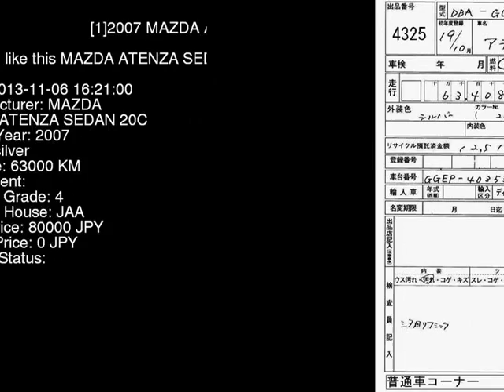2007 MAZDA ATENZA SEDAN 20C GGEP - Japanese Used Car For Sale Japan Auction Import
2007 MAZDA ATENZA SEDAN 20C GGEP - Japanese Used Car For Sale Japan Auction Import GGEP,MAZDA,ATENZA_SEDAN,20C,JAA,jdmvip,vip,jdm,cars,japan,jdmvip.com,japanesecars,usedcars Japanese Used JDM Car For Sale At Auction in Japan for Import